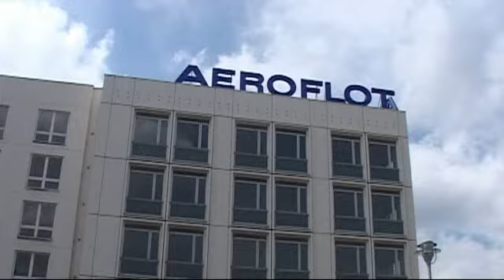OCBA Belrlin D2 2P